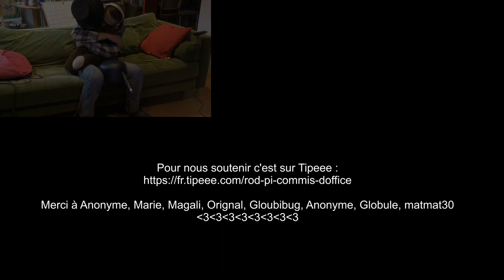La Tendresse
À l'occasion de la troisième Anthropologie Réfractaire "Sans contact ! Analyse des mutations du quotidien en pandémie", j'ai de nouveau amené ma petite contribution musicale sur le sujet. Que Bourvil me pardonne de là où il est d'avoir bidouillé la fin du texte, mais je n'avais pas envie de supplier le Grand Manitou :-P

Mais au fait, quel est donc cet étrange instrument ?

Plein de tendresse dans vos cœurs !